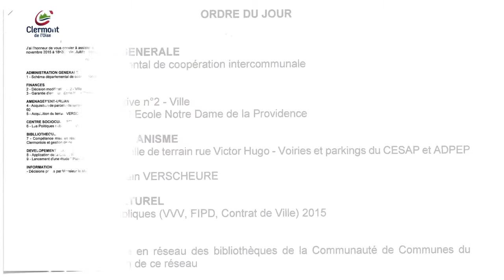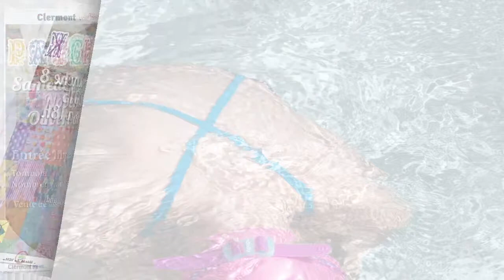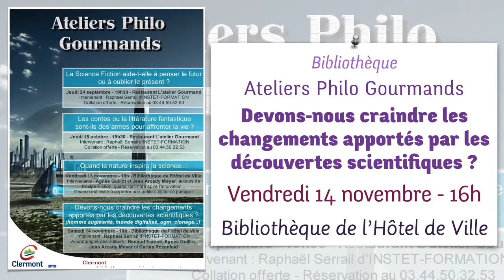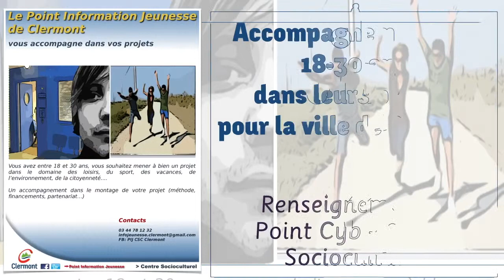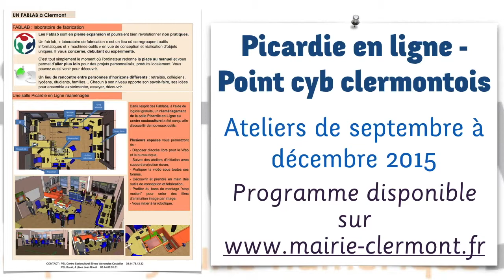Clermont vous donne rendez vous : novembre 2015 maj 2 novembre youtube